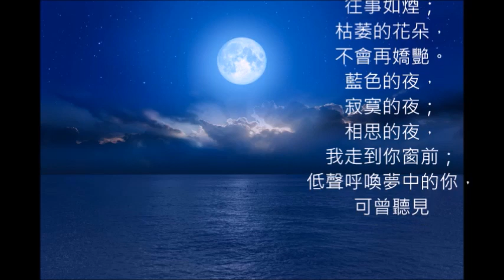日文改編 ブルーライト・ヨコハマ 藍夜 朱慧珍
錄音音樂bass太重...請大大們關小聲一點...以免影響他人...謝謝謝您...
鄧麗君姐姐有唱寂寞的花季..同曲不同詞.